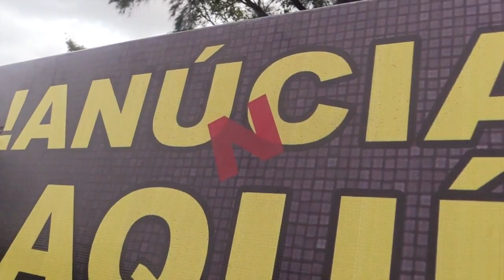Bancas Elio Pucheta